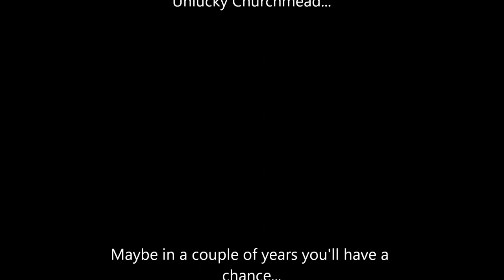Herschel Grammar School vs. Churchmead CofE School - Year 11 Semi Final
Herschel Grammar vs Churchmead CofE

Herschel 3 - 1 Churchmead

Last game for this Churchmead team.